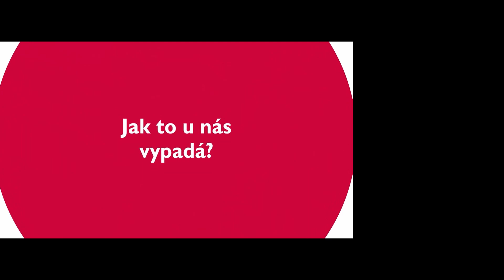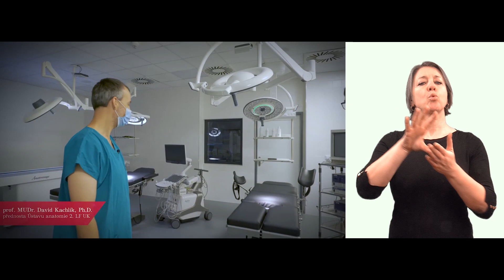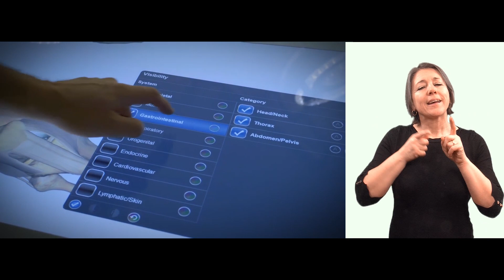Jak to u nás vypadá v českém znakovém jazyce | 2. lékařská fakulta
2. lékařská fakulta (2. LF UK) historicky navazuje na Fakultu dětského lékařství. Poskytujeme komplexní vzdělání ve všech oborech medicíny, obohacené o znalosti ve specializovaných pediatrických oborech. Většina klinické výuky probíhá ve Fakultní nemocnici v Motole. Patříme mezi menší fakulty s rodinnou atmosférou a individuálním přístupem.